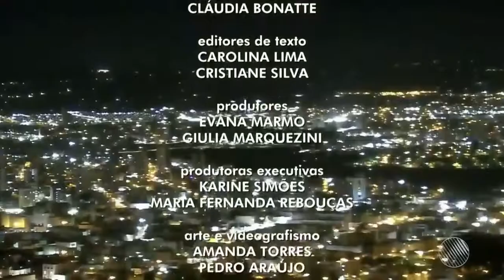Encerramento BATV | 12/07/22 | com Fernando Sodake